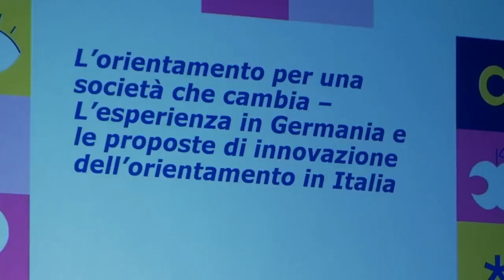Valditara a Didacta: docenti pagati poco, sì ai contratti d’insegnamento al mondo della produzione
didacta scuola tecnicadellascuola Sono numeri da record quelli che hanno contraddistinto Didacta 2023, la sesta edizione della Fiera nazionale dedicata a mondo della scuola: alla Fortezza da Basse di Firenze, nei tre giorni di eventi, con oltre 340 aziende presenti, si sono recati migliaia e migliaia di visitatori, in larga parte docenti, dirigenti scolastici e lavoratori della scuola.

Tra i partecipanti dell’ultima giornata c’è stato anche il ministro dell'Istruzione Giuseppe Valditara: “Il ministero crede tantissimo alla formazione all’innovazione: siamo stati presenti a Didacta con 70 eventi, con focus che vanno dal Pnrr alla scuola digitale al risparmio energetico all’Its”, ha detto il ministro ricordando che “c’è un dato drammatico: 1,2 milioni di posti di lavoro non vengono coperti in Italia per mancanza di qualifiche corrispondenti”.

“La scuola – ha continuato il ministro -  è po' la sfida della maieutica socratica: tirar fuori ciò che noi abbiamo dentro. Ecco perché è importante l'orientamento e l'inserimento del tutor: occorre potenziare gli istituti professionali, tecnici e gli Its. Da qui l’idea che laddove manchino delle qualifiche specifiche e delle specializzazioni all’interno della scuola si possa attingere al mondo della produzione con contratti di insegnamento” con “un contributo del mondo delle imprese” alla scuola.

Nel corso dell’ultima giornata di Didacta 2023, La Tecnica della Scuola ha anche raccolto diverse testimonianze che vi proponiamo qui di seguito.

e sui nostri canali social